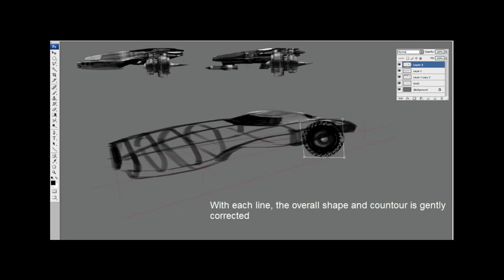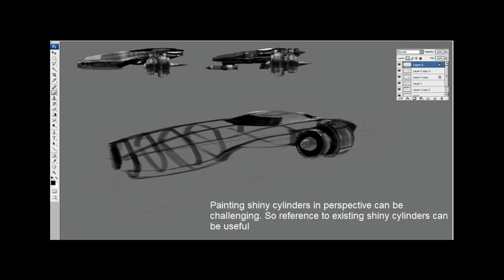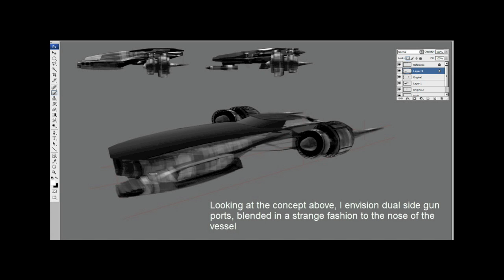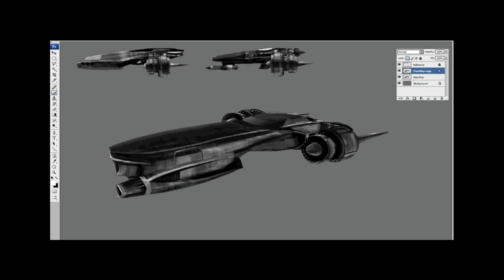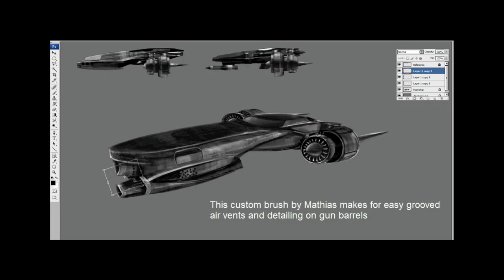Spacecraft design - part 2 refining the prototyping - Chee Ming Wong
Dr Chee Ming Wong (aka Koshime) paints a fantastic spacecraft in this workshop video that accompanied his step-by-step digital painting in Photoshop and Painter workshop in issue 23 of ImagineFX.

There is no audio on this video. There is text instruction.